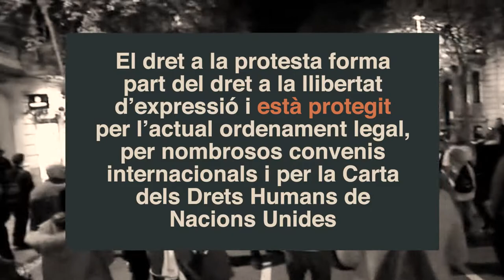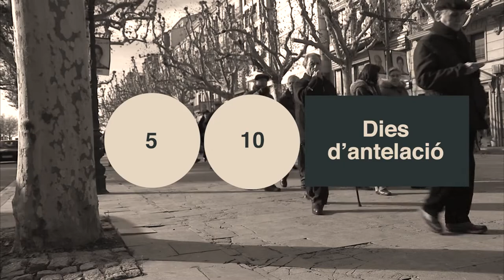El dret a la protesta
Les societats democràtiques no es caracteritzen per l’absència de conflictes sinó per l’existència de mecanismes per expressar les discrepàncies i els desacords. La protesta pública, al carrer, és un d’aquest mecanismes  –el més emblemàtic, segurament- i és obligació dels poders públics fer-la possible i protegir-ne les persones participants i organitzadores. Treballar per garantir més i millor el dret de protesta és un dels objectius de l’Oficina de Drets Civils i Polítics i és per això que hem elaborat aquest breu vídeo on s’expliquen els drets de tothom en concentracions, manifestacions, vagues i altres tipus de protestes públiques.